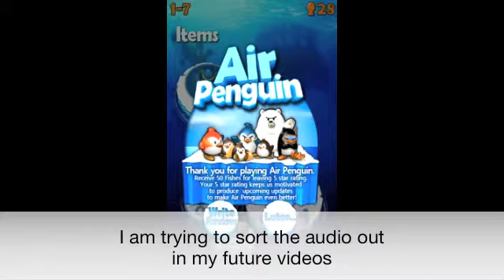#1 greatest android game videos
My First video of Games for the Android Phones.

I know there are no audio on this, but I'm hoping to fix that in the future videos.

Any comments good or bad will be appreciated.